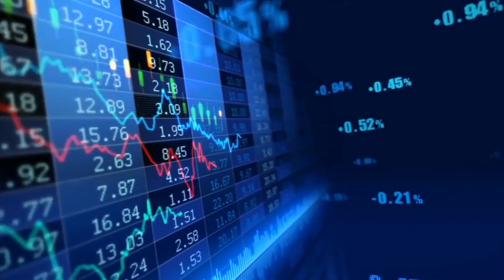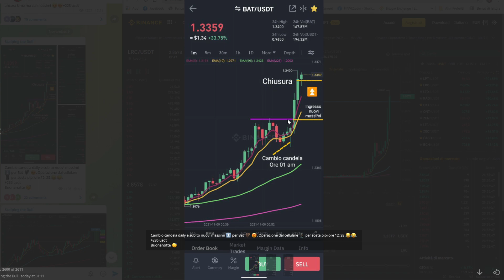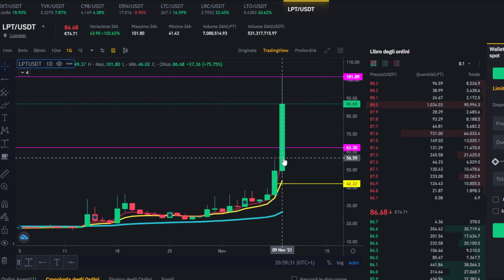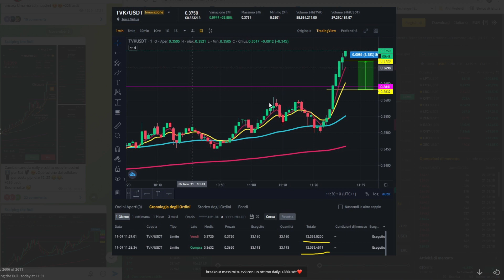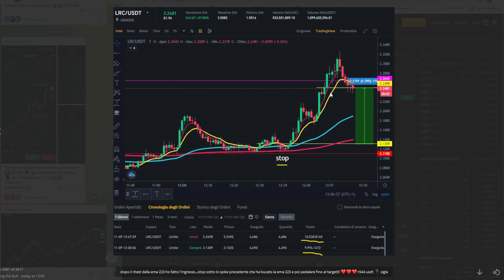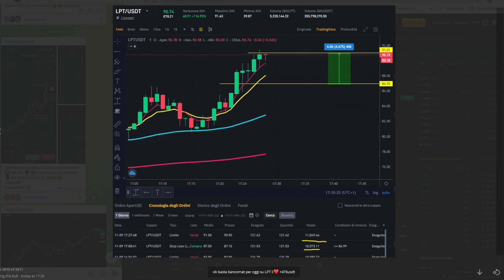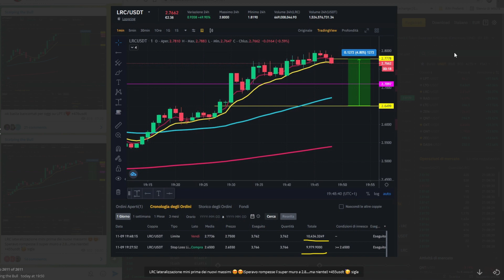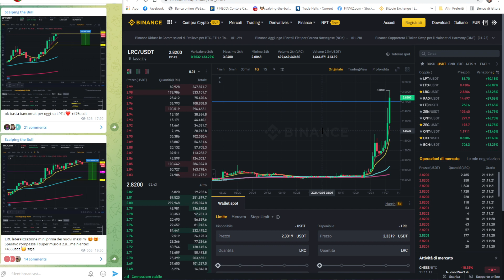⭕Come si fa Trading in BULL RUN 🚀🚀e IL TERZO TOCCO ⏫⏫🔥🚀 ? | Tutorial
Come si fa Trading quando il mercato è in BULL RUN e IL TERZO TOCCO ? | Tutorial